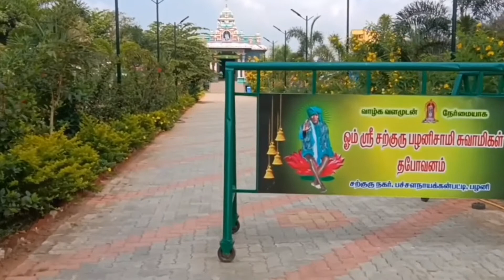ஶ்ரீ சத்குரு தபோவணம், கணக்கம்பட்டி, பழனி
ஶ்ரீசற்குரு தபோவனம், கணக்கம்பட்டி பழனி,
sri Sarguru thabhovabam, kanakkampatti Palani.This is situated in Palani Dindugal Road. Sarguru called Palanisamy swamigal, kannakampatti swamigal Mootai swamigal. The lot of deciple following his path. More people life miracle to Sarguru grace. He is famous siddhar in southern tamilnadu. Daily opened 6 am to 6,6pm